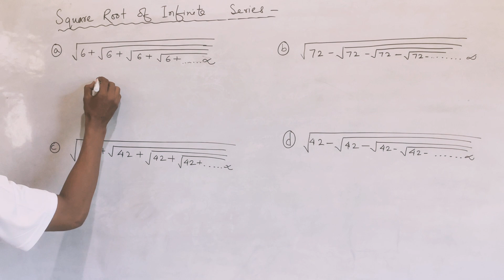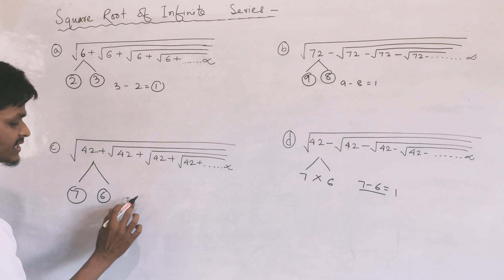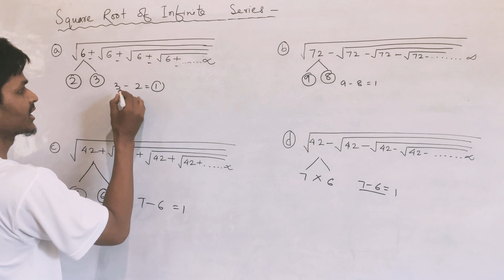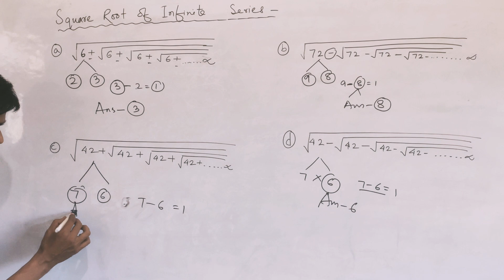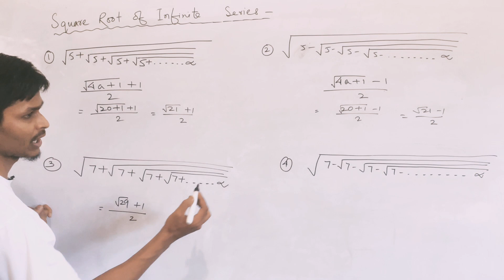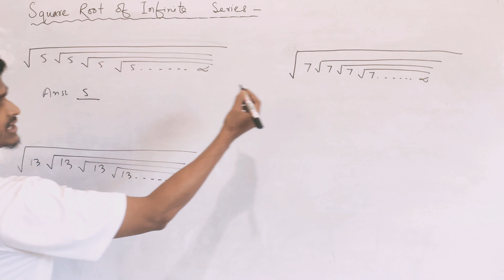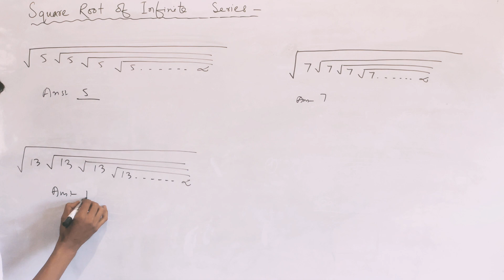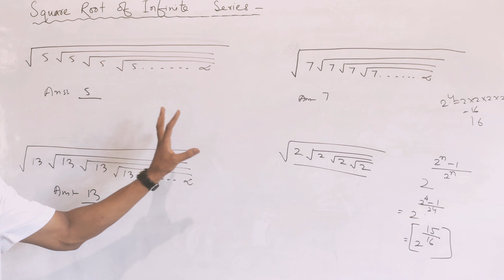Assam TET Special TET 2021 | Square root of Infinite series | simplification Trick | number System